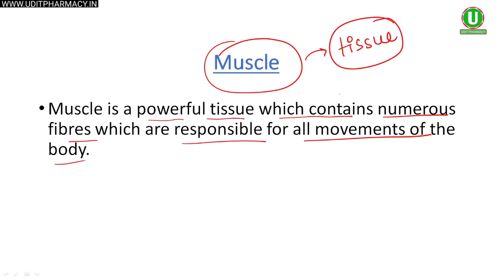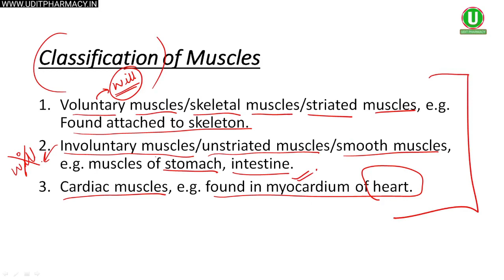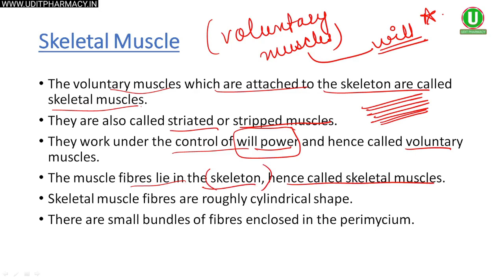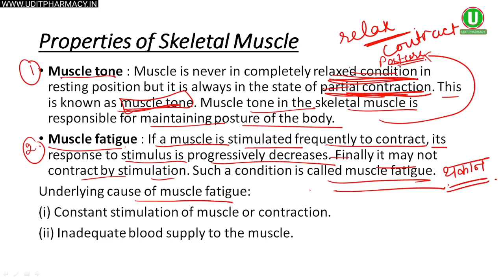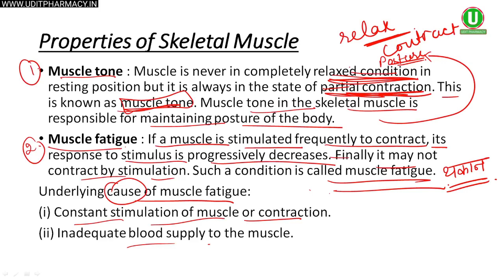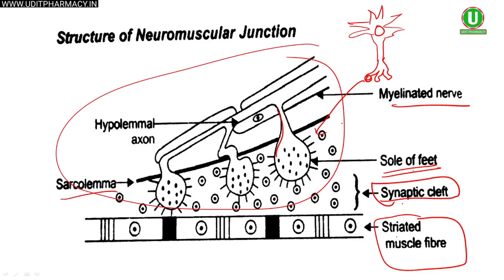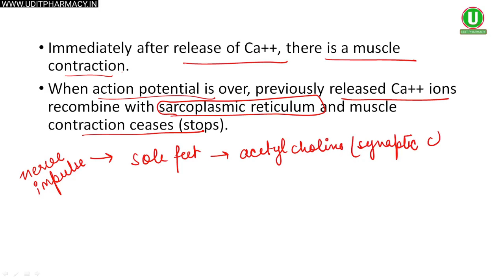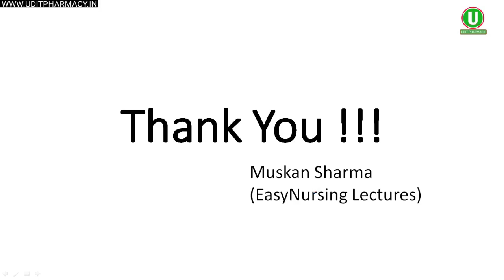Muscular System ,Skeletal smooth cardiac system Chapter-7 D-Pharma 1st Year 2022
hap d pharma 1st year,
hap d pharmacy important question,
hap d pharmacy 1st year,
hap question paper d pharmacy,
d pharmacy hap practical,
hap book d pharmacy pdf,
hap mcq d pharmacy,
d pharma hap,
hap d pharma 1st year important questions,
hap d pharma 1st year chapter 1,
hap d pharma 1st year blood,
hap d pharma 1st year cardiovascular,
hap d pharma 1st year cell,
hap d pharmacy 1st sem,
digestive system hap d pharmacy